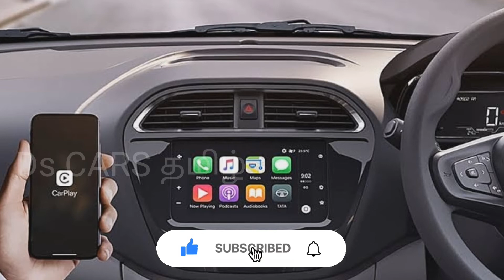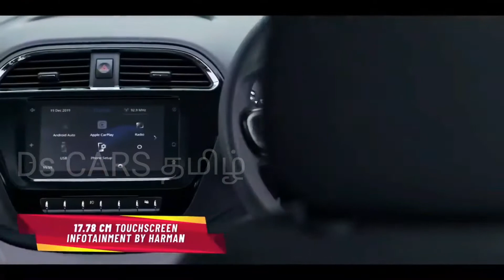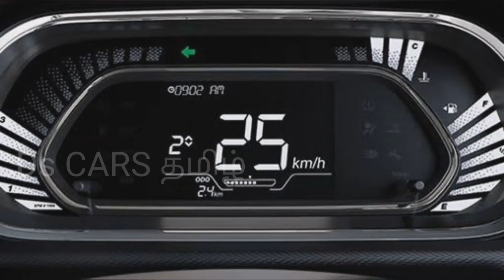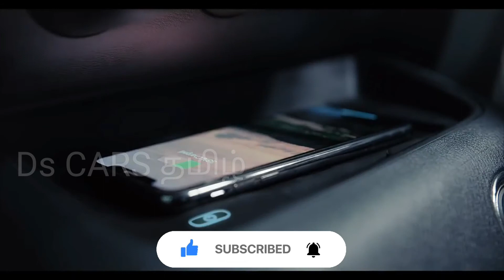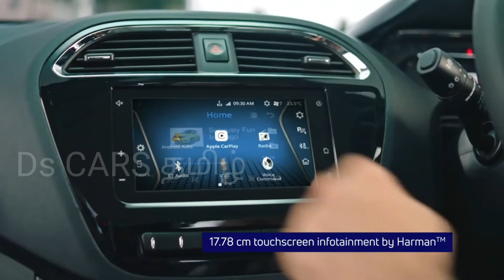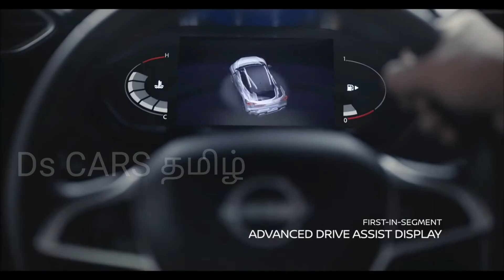2020 TATA TIAGO VS NISSAN MAGNITE DETAILED COMPARISON REVIEW IN TAMIL| Ds CARS தமிழ்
Hi
            WELCOME To Ds CARS தமிழ்

       2020 TATA TIAGO VS NISSAN MAGNITE DETAILED COMPARISON REVIEW IN TAMIL| Ds CARS தமிழ்

Ds CARS தமிழ்